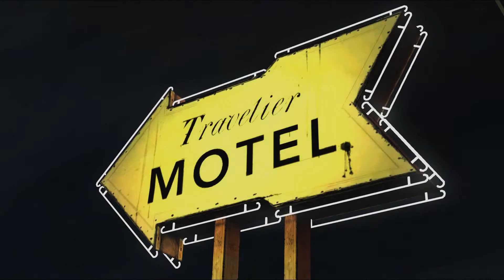Minor Detail Plays The Walking Dead Episode 1: Part 7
My new playthrough completion series where I play Tell Tale Games' The Walking Dead.